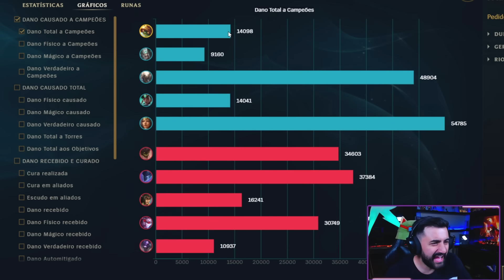RAMMUS CHEGANDO DE UMA BASE A OUTRA EM 3 SEGUNDOS KKKKKKKKKKKK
Me assista ao vivo em RODIL.LIVE

@rodsrodil - segue na que você mais gosta!

festinhadorodil